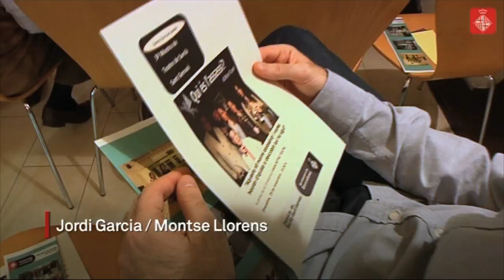La Mostra de Teatre de Sarrià – Sant Gervasi arriba a la tercera edició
La Mostra de Teatre de Sarrià – Sant Gervasi arriba enguany a la tercera edició i se celebra a Can Castelló. Aquesta mostra permet que els petits grups de teatre amateurs donin a conèixer el seu treball a un indret diferent dels barris del districte. Ja s'ha fet al Centre Cívic Vázquez Montalbán de Vallvidrera i al Centre Cívic Vil·la Florida. Aquest certamen és una iniciativa del Districte de Sarrià – Sant Gervasi. Enguany hi participen: l'Elenc Teatral J.V. Foix, Vade Retro Teatre i el grup de Teatre Molt Particular.